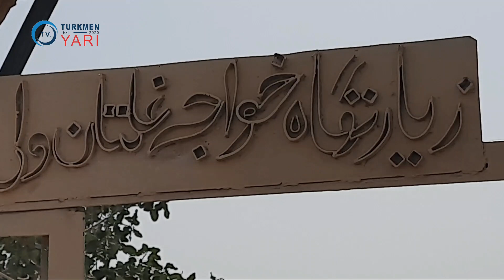xoja g'alton ziyarati Strange place! (Жуда ғалати жой)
I am Gul Mohammad Yori. I live in Shortepa district, Balkh province, Afghanistan. The area where I live borders Uzbekistan. My father is Turkmen, my mother is Uzbek. I turned 36 in 2022. My profession is a teacher. I make videos to show real life in Afghanistan. There are too many helpless people in Afghanistan. We try to help them as much as possible.

Мен Гул Муҳаммад Ёрийман. Афғонистоннинг Балх вилояти Шўртепа туманида яшайман. Мен яшайдиган ҳудуд Ўзбекистон билан чегарадош.  Отам туркман, онам ўзбек. 2022 йилда 36 ёшга кирдим. Касбим ўқитувчи. Мен Афғонистондаги ҳақиқий ҳаётни кўрсатиш учун видеолар суратга оламан. Афғонистонда ночор одамлар жуда кўп. Имкон қадар уларга ёрдам беришга уриняпмиз.